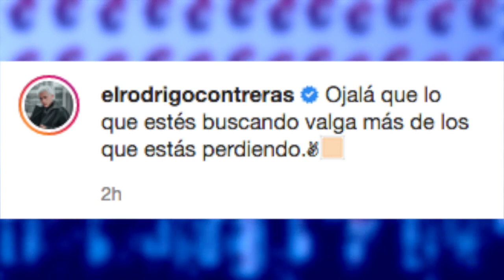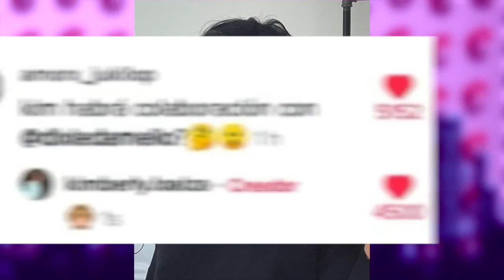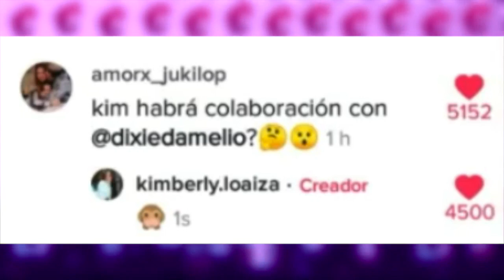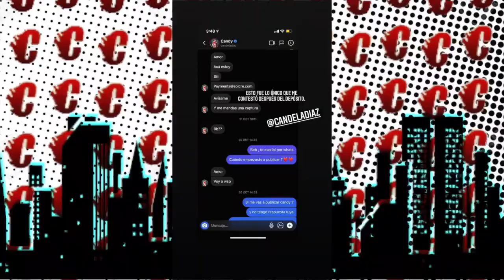La NOVIA De Yao Cabrera ESTA͇FA Y ROB͇A DINERO A Esta YOUTUBER | Kenia NO PAGÓ Por Su FILTRO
Temas del video:
00:00 Rod responde a dome y kevlex
02:30 Kim confirma““ colab con dixie D
03:39 Kenia robó?
10:35 Candela est4fo